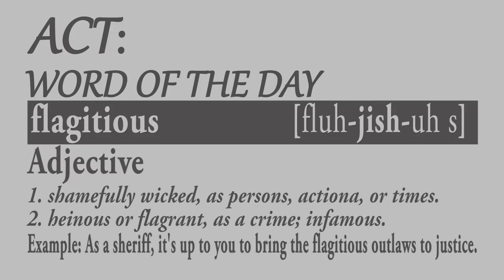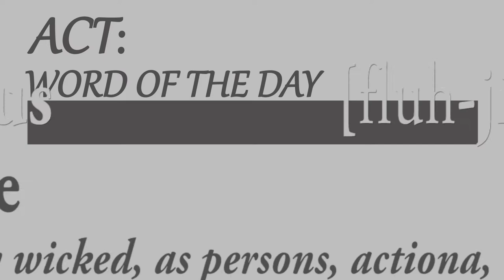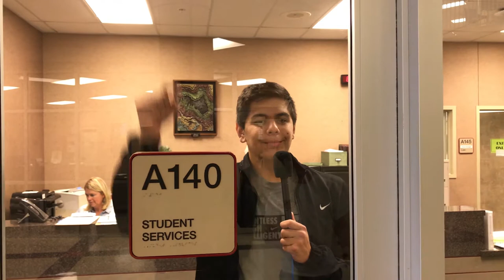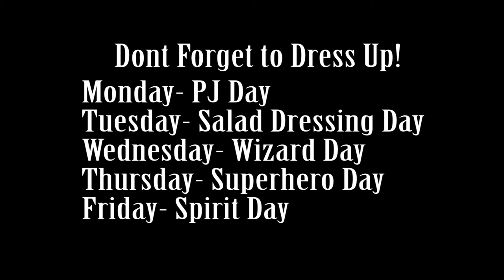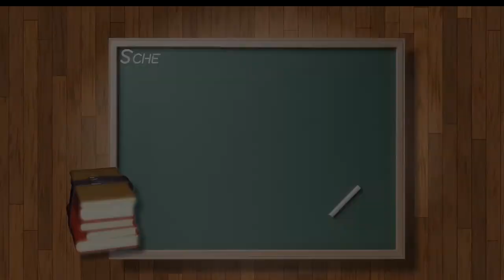Ravenwood Newscast 10-14-16